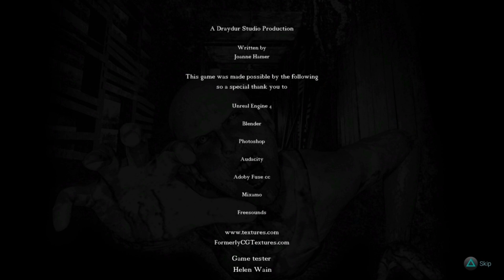An Evil Existen - Das Böse ist Besiegt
Hallo Zuschauer,

Yotube Freunde